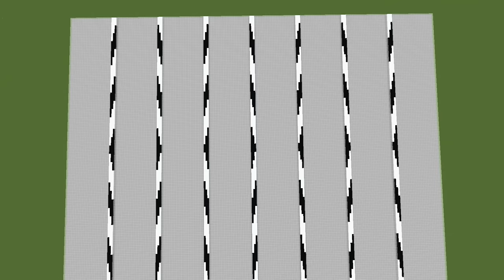99.9% 사람들은 무조건 속는 착시현상!? 진짜 신기해요! [마크로 구현한 신기한 착시현상!?]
🎨썸네일 : 멋시 🎞️편집 : 라툴